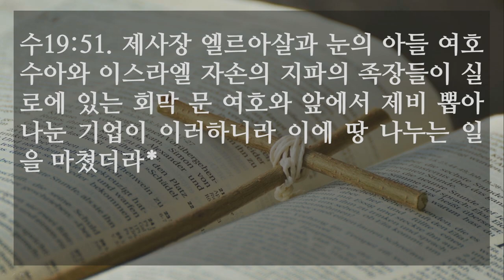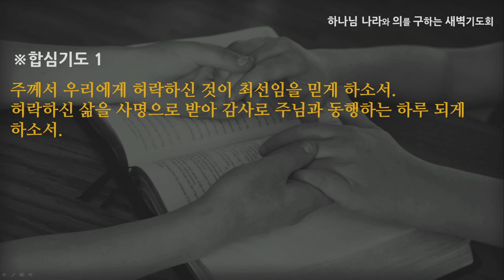[선한목자교회] 새벽기도 2022년 12월 16일 | 금수저 흙수저 없습니다 - 여재우 목사 [여호수아 19:1-51]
금수저 흙수저 없습니다 - 여재우 목사 [여호수아 19:1-51]